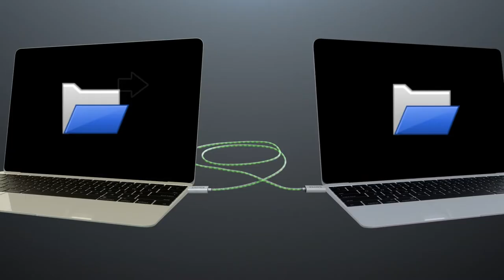USB-C™ Sync & Charge Cable | Cadyce CA-C2C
Cadyce’s CA-C2C USB C Sync & Charge Cable is a premium product

This usb type-c charge and sync cable allows you to sync and charge your USB Type-C™ enabled devices such as new MacBook, Chromebook Pixel etc.

This usb c quick charge 3.0 cable is Thunderbolt 3 compatible which allows to sync and charge USB C enabled devices such as new Macbook Pro, Google Chromebook Pixel, and smart phones such as Apple iPhones, Samsung A50 and M50, Asus Zenfone 6, One Plus Seven, HTC Mobiles, etc.

This USB-C Sync and Charge Cable is available is two colors –

• Silver
• Space Gray

This cable is most useful for charging laptops, PC’s, and smart phones and data transfer.

The features of this usb c sync and charge cable are –

• 3A Charging Output
• Fast Data Transfer Rate up to 5Gbps
• Reversible Type C connector
• Compatible with Thunderbolt 3

The specifications for this usb type-c charge and sync cable are –

• Connectors: USB 3.1 USB Type C Male x 2
• Output Current: 3A
• Length: 1 mtr.
• Color: Silver and Space Gray with metallic silver connectors
• Data Transfer Rate: Up to 5Gbps
• Package Contents: CA-C2C Cable
• Compliance: CE, FCC, RoHS

Check out the other products from Cadyce –